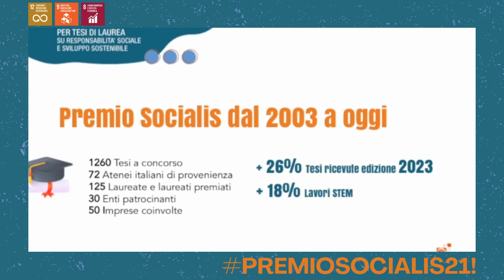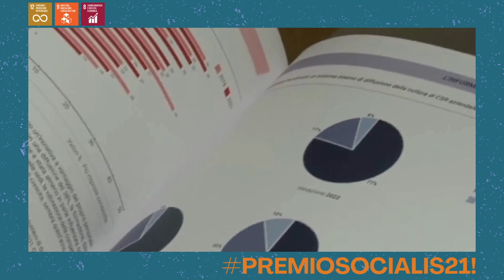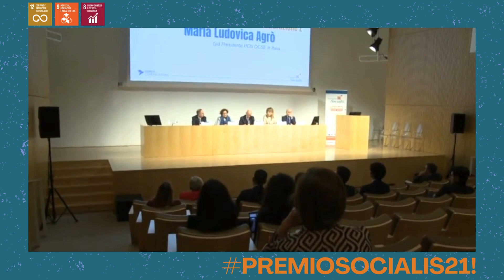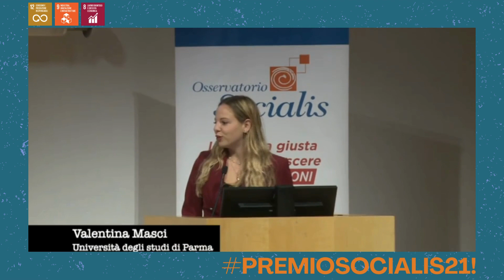21° Premio Socialis all'Ara Pacis, 1 Dicembre 2023. La cerimonia in sintesi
Il Premio Socialis è il più longevo riconoscimento italiano alle migliori tesi di laurea in Responsabilità Sociale d'Impresa e Sostenibilità.

La cerimonia di premiazione si è arricchita dell'intervento di:

Gilberto Pichetto Fratin, Ministro dell'Ambiente e della Sicurezza Energetica ( 1:38 - 5:05 )
Roberto Orsi, Direttore Osservatorio Socialis ( 00:00 - 1:38 )
Maria Ludovica Agrò, già Presidente PCN OCSE in Italia ( 5:08 - 6:31)

Marco Stampa, Head of Sustainability Governance, SAIPEM ( 6:32 - 9:01 )
Lorella Termine, Associate Director - Communications, MSD ITALIA ( 10:15 - 11:58 )
Matteo Colle, Direttore Relazioni Esterne e Sostenibilità, GRUPPO CAP ( 13:51 - 15:34 )

Ecco i premiati:

Mariagrazia Manna, Università degli Studi di Napoli Federico II ( 9:30 - 10:13 )
Davide Cappello, Università del Salento (12:15 - 13:48 )
Valentina Masci, Università di Parma ( 15:35 - 16:50 )
Simone Mastroianni, Università Sapienza di Roma ( 16:57 - 19:24 )
Filippo Galli, Università di Pisa ( 19:28 - 22:24 )
Francesca Ubiali, Politecnico di Milano ( 22:33 - 25:34 )